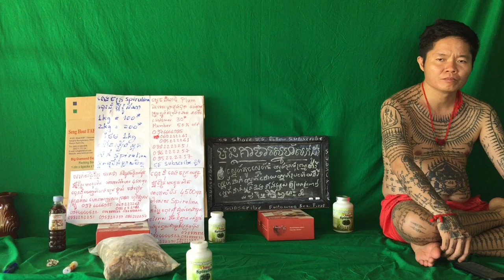233 វិធីសម្រករាង សម្រកទម្ងន់ ប្រសិទ្ធិភាពខ្ពស់ ១០០ ភាគរយផលិតផលសម្រកទម្ងន់បុរសនិងនារីផលិតផលសម្រករាង1